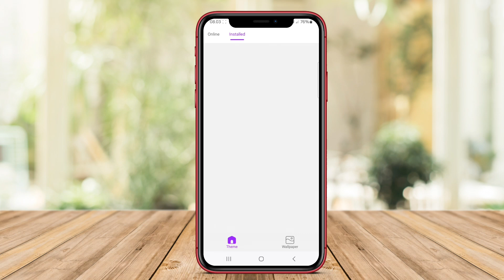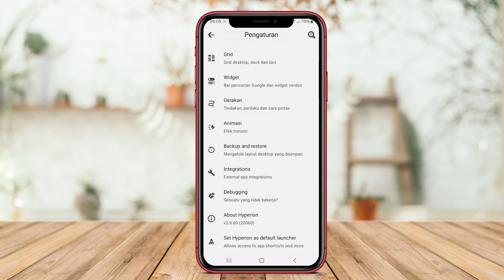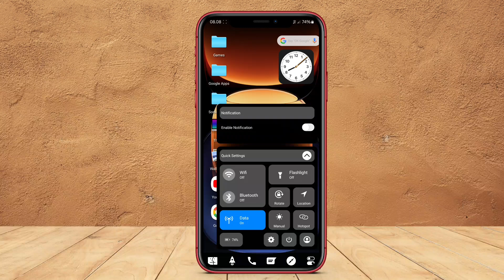3 Aplikasi Launcher Keren untuk Android Terbaik 2024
Aplikasi Launcher adalah sebuah program atau antarmuka yang memungkinkan pengguna untuk mengubah tampilan dan cara penggunaan pada perangkat Android mereka. Aplikasi Launcher keren untuk Android terbaik menghadirkan fitur-fitur yang menarik dan unik, seperti tema-tema menarik, ikon-ikon kustom, efek transisi yang indah, dan banyak lagi. Aplikasi Launcher ini dapat memberikan tampilan yang lebih menarik dan personalisasi yang lebih baik untuk pengguna Android.